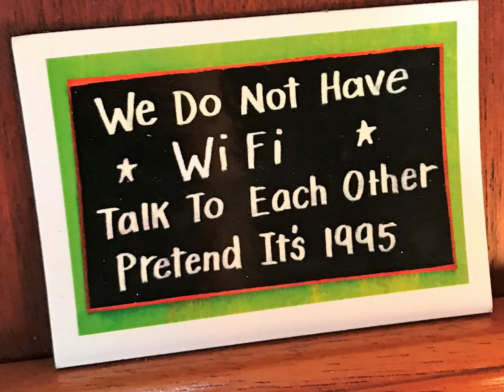Sea Base 2020 (Troop 999)